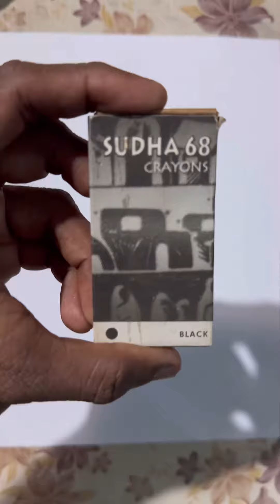3D charcoal(Sudha 68)drawing (full video)